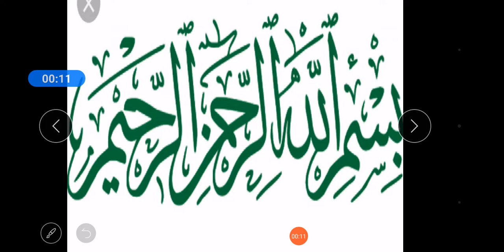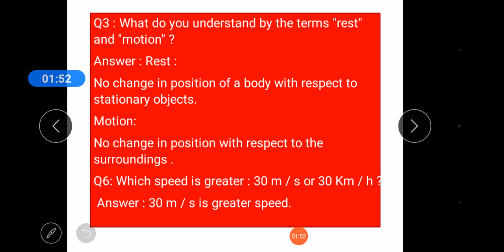Sci unit no 11 assessment 2 part A